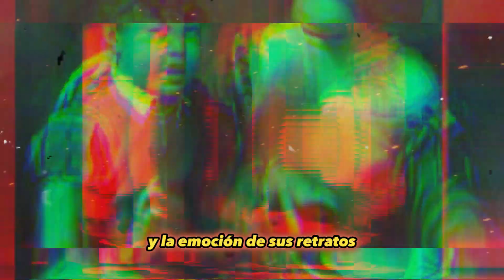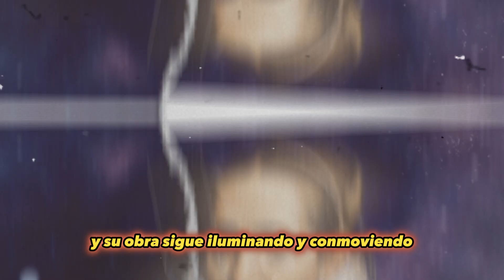Sofonisba Anguissola / PINTORA DEL RENACIMIENTO / Historia del arte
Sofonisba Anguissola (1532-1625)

Técnica Artística: Sofonisba Anguissola es conocida por su dominio del retrato. Sus obras se caracterizan por su atención al detalle, así como su habilidad para capturar la psicología y las emociones de sus sujetos. Utilizaba colores suaves y una técnica de pincelada precisa.